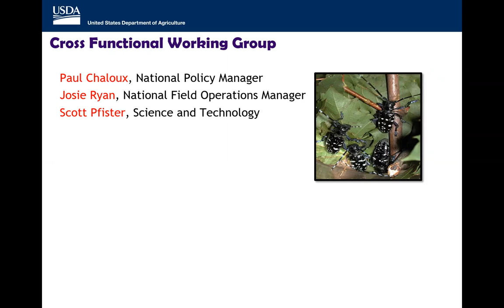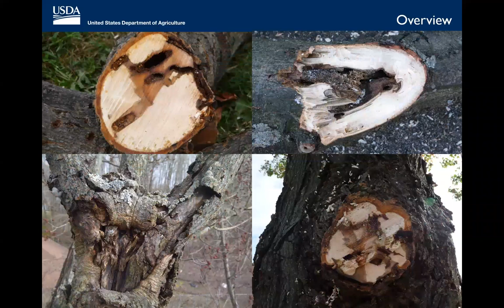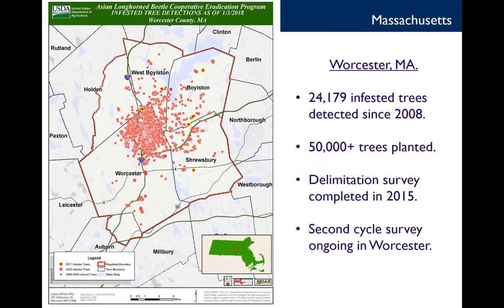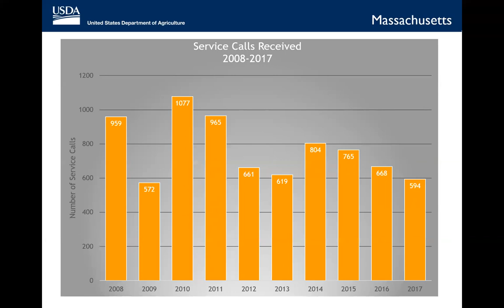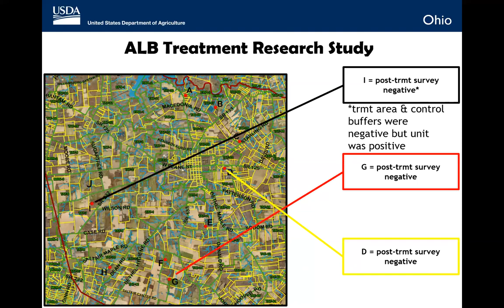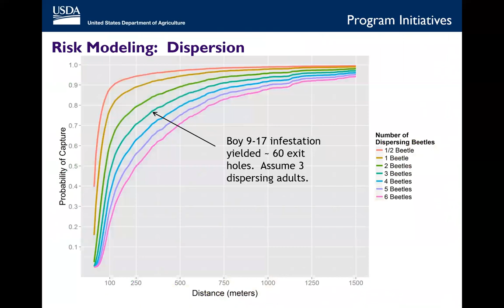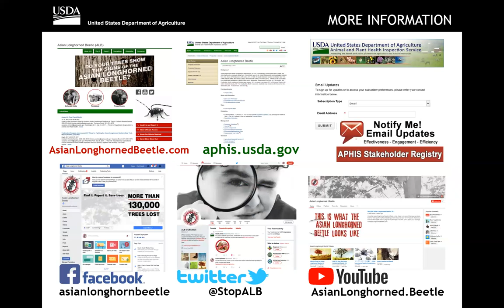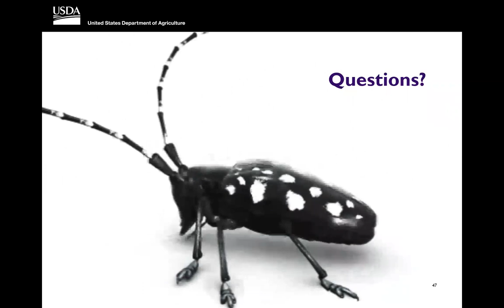Update on Asian Longhorned Beetle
Detection, management and eradication of Asian Longhorned Beetle (ALB) continues in infested states. Phillip Baldauf, USDA Project Manager for the ALB Eradication Project in Ohio, talks about what's going on with those activities in 2018 for EAB University participants.